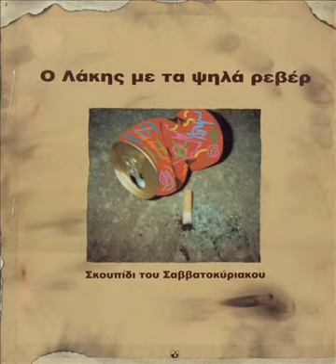Λάκης Παπαδόπουλος - Έλα πες μου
Στίχοι:   Λάκης Παπαδόπουλος

Έλα πες μου, έλα πες μου
το `χω δει πάλι το έργο
πάλι το ίδιο ψέμα

Έλα δώσ' μου, έλα δώσ' μου
πάλι το ίδιο ψεύτικο φιλί
είναι ακόμα η καρδιά μου ανοιχτή
κι εγώ έχω ζαλιστεί

Η ιστορία αυτή θα `ναι για μένα η τελευταία
κι εγώ είμαι τώρα μοναχός